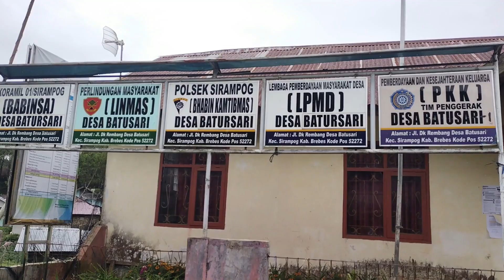Cara Lengkap Budidaya Bawang Teropong / Bawang Daun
Lokasi : Desa Batursari, Kecamatan Sirampog, Kabupaten Brebes, Provinsi Jawa Tengah NKRI

Mohon maaf jika masih ada kata-kata yang salah dan tidak berkenan dihati sahabat Gerai Ghazia.

Semoga kami bisa memberikan yang terbaik untuk Sahabat Gerai Ghazia.